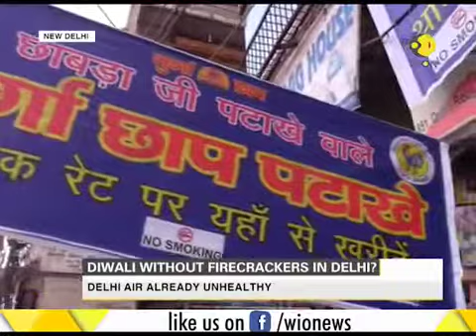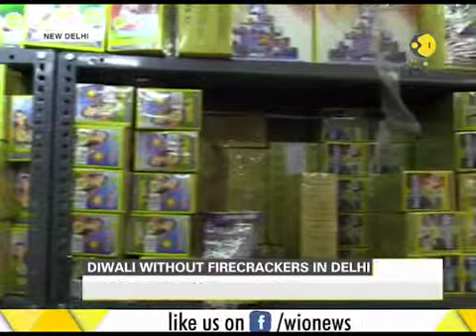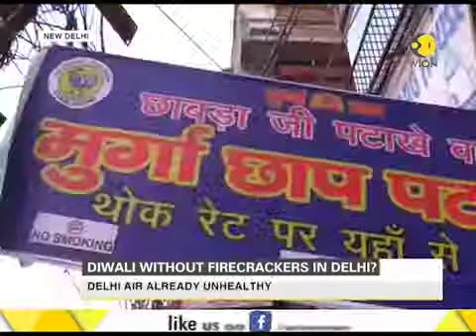India: Air quality in Delhi likely to get worse during Diwali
Air quality in Delhi is already too bad and is likely to get worse during Diwali. Know the full report. World is One News, WION examines global issues with